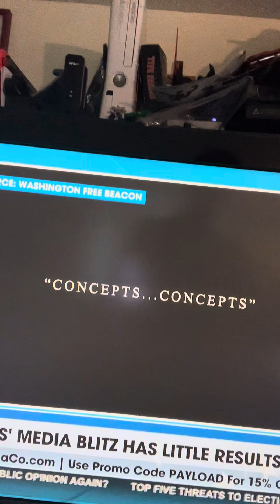Theory of tobacco